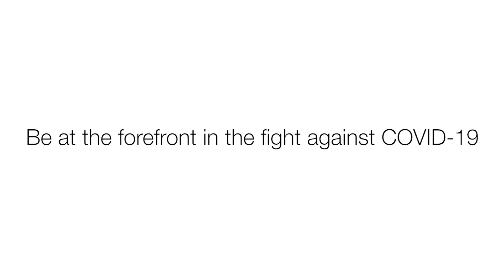A day in the life of a Technical Applications Scientist at Thermo Fisher Scientific I Mai Khuong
Now is an exciting time to join our Genetic Sciences team where your expertise will help a diverse customer group to keep their instruments up and running, enabling them to focus on their critical research and other essential business activities.